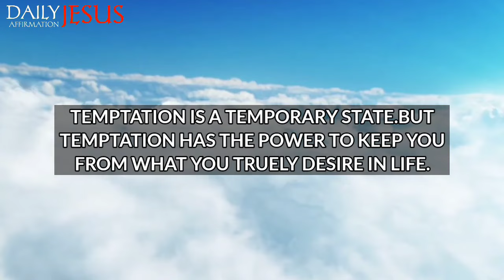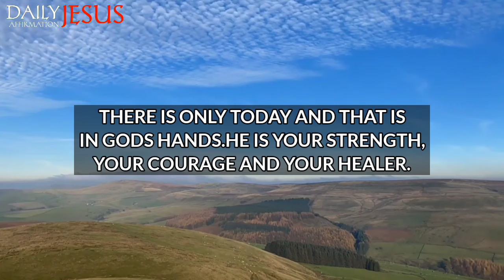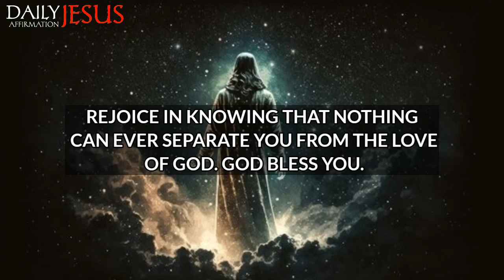God Says; If You Are Evil People Then Skip Me | God Message Today | Daily Jesus Affirmation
God message
God's message
God's message now
God's message from God

god message
gods message
god messages
God’s support
angel message
god
jesus
christian
jesus message
christian motivation
bible verses
god quotes,
god blessings message
universe message
god message today
god says
angel numbers
prophetic word
1111
angel says
god's message today
angel message
gods message
words from god
Saturday message